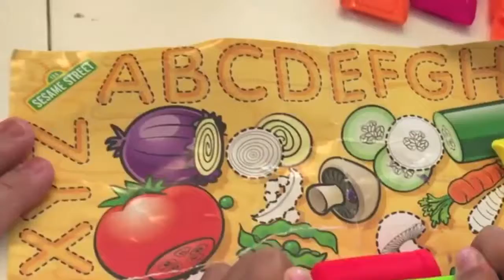PLAY DOH COOKIE MONSTER LETTER LUNCH Cookie Monster EATS PEPPA PIG Disney Cars Learn ABC Alphabet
Join Ryan ToysReview for Play-doh Chef Cookie Monster Letter Lunch Sesame Street playset for kids! Kids can mold letters, vegetables, fruits, cookies  out of play dough and feed to Cookie Monster! It's an fun and easy DIY play doh set for kids! Ryan also mold Peppa Pig play dough and her whole family whereCookie Monster eats Peppa Pig ! Preschool children and toddlers can learn Alphabet ABC with this fun play-doh playset and make playdough alphabet soup for cookie monster to eat! Also Cookie monster eats Disney Cars Micro Drifters like Lightning McQueen and Tow Mater, Thomas & Friends Toy Trains like Thomas the tank Engine, and Disney Tsum Tusm Marvel Superhero like Spiderman and Captain America!

PLAY DOH JURASSIC WORLD WRECK ‘N ROAR DINOSAUR GAME for Kids Egg Surprise Toys Marvel SuperHero

BABY ALIVE EATS PLAY DOH AND POOP IT OUT Snackin' Sara kids toys playdough Ryan ToysReview